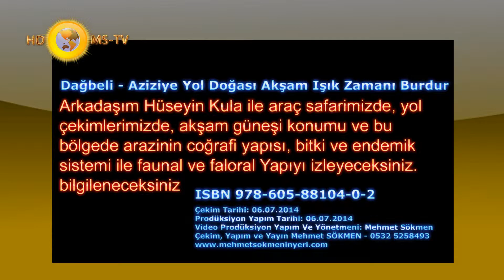Dağbeli Aziziye Arası Yol Doğası Akşam Işık Zamanı Burdur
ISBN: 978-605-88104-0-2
Arkadaşım Hüseyin Kula ile araç safarimizde, yol çekimlerimizde,
akşam güneşi konumu ve bu bölgede arazinin coğrafi yapısı,
bitki ve endemik sistemi ile faunal ve faloral Yapıyı izleyeceksiniz. bilgileneceksiniz